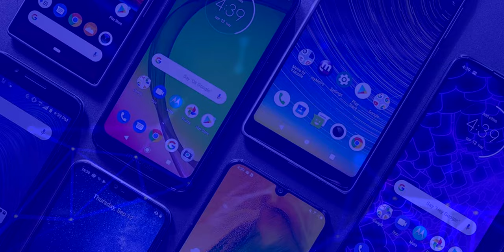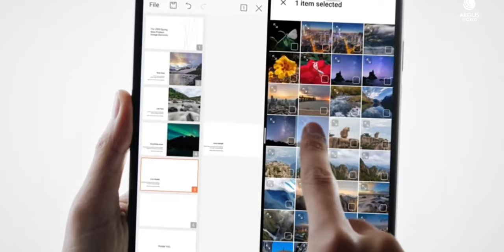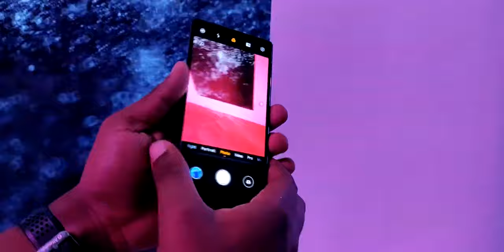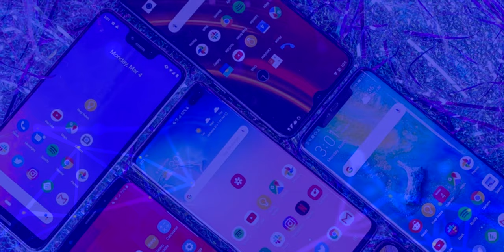Huawei Mate Xs ¡Es PLEGABLE y SUPER RESISTENTE! | ¿Que trae de DIFERENTE?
Huawei Mate Xs Todas las características y precio de la renovación del primer dispositivo plegable de Huawei.